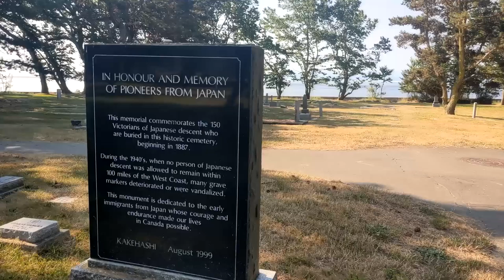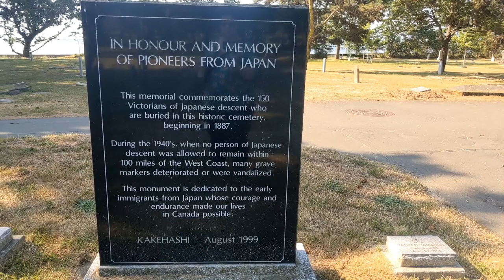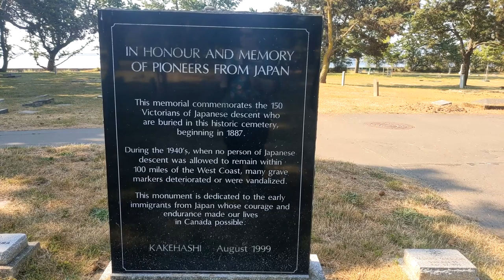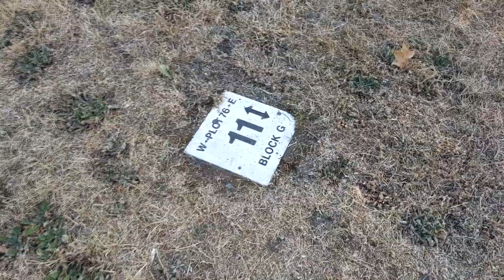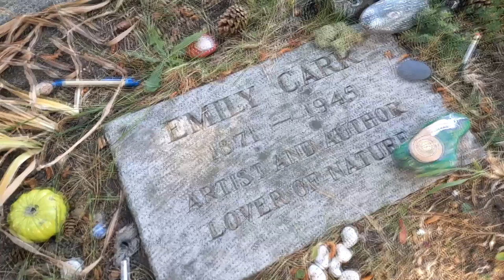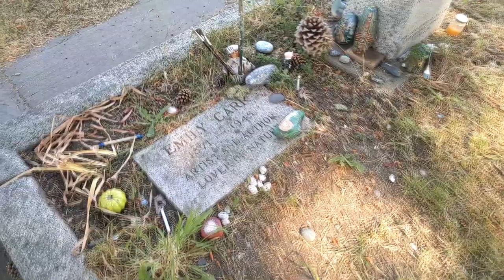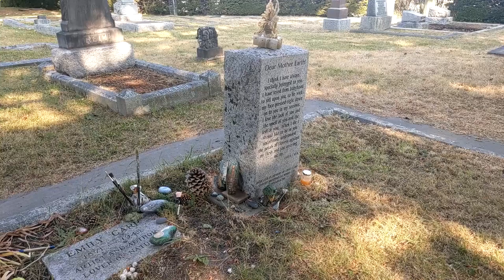Ross Bay Cemetery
I respectfully acknowledge that this was filmed on the unceded territory of the Songhees Peoples.